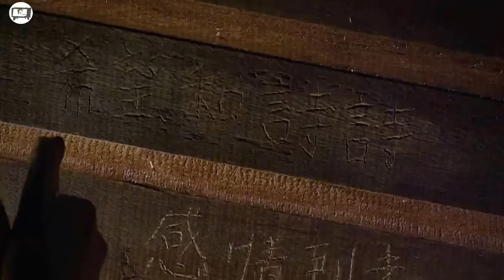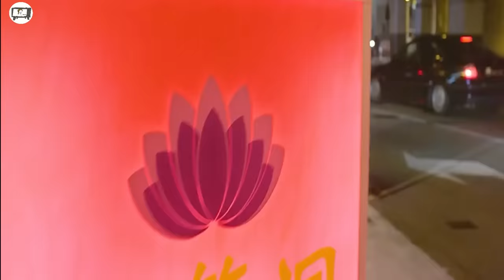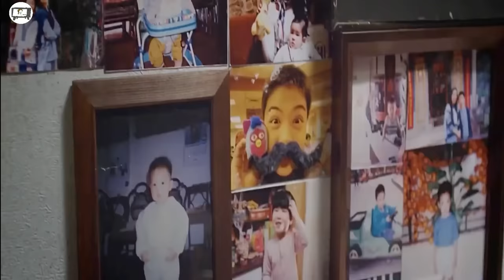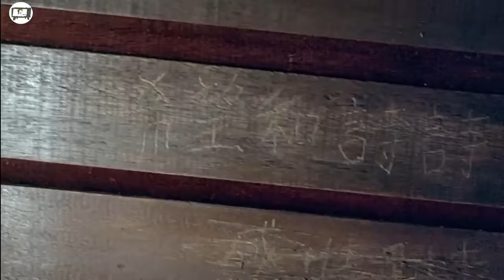MASSAGE DAWR ah thawk ve ringawt, Mahse leh..??😱